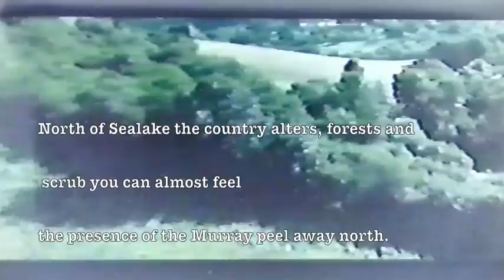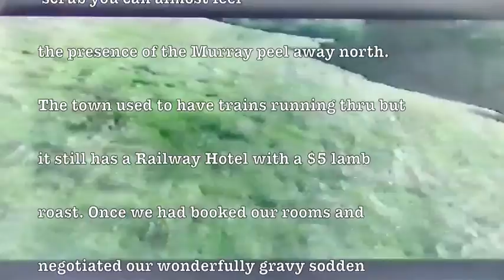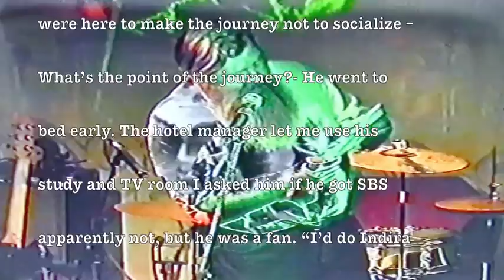Peter Murk Revolver Part One 2000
Part 2 of the Revolver 1st Birthday gig 2 Feburary 2000. Featuring poet Peter Murk honours fellow poet Jennifer Harrison and reads parts of his prose work in hand.